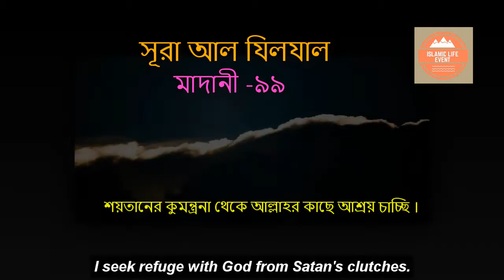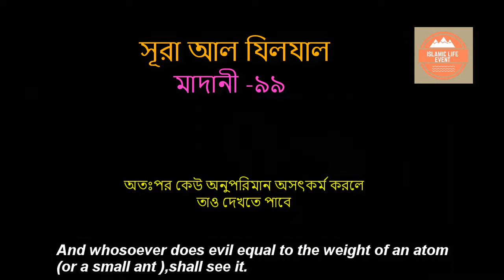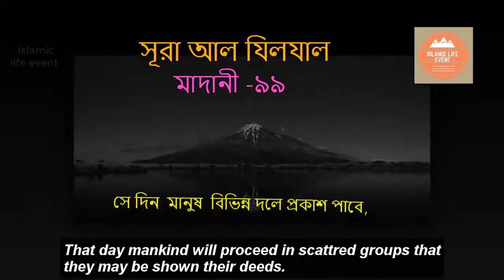Sura Zilzal Amazing Recitation with bangla transalation| সূরা আল যিলযাল -৯৯।سورة الزلزلة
Welcome to our Islamic Life Event YouTube channel
We always upload new daily Islamic videos to our channel.
The topics related to the Qur'an recitation and the hadith,Sura zilzal,Online Quran Learning,Success life by Learning Quran,Islam is not only a religion but also a complete code of life,Quran is the most powerful book in the world,Quran give us a beautiful life,Islamic video ,Online Free Quran learn,Quran learning with bangla transalation,Youtube Quran Video,How to learn Quran,What is Quran,super power book,Quran learning by kids,Quran sharif,Sura zilzal 99,professional Quran video,popular islamic video,Latest islamic video,latest Quran video,New Quran video,etc.
 which require a Muslim to know about the life of man,
including Islamic Ghazals, Natya and Hamd, are discussed.
So stay with us to manage life on the path of Islam